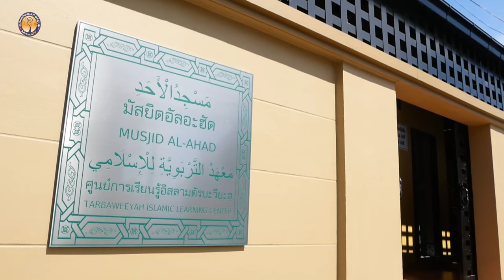AH 4099 อัล-อัคลาคของมุมิน โดย อาจารย์เอาลา มูลทรัพย์